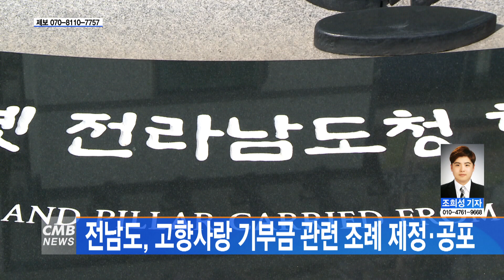[전남뉴스] 전남도, 고향사랑 기부금 관련 조례 제정·공포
■CMB뉴스

전남도가 내년 1월 1일부터 운영되는 고향사랑 기부금과 관련한 조례를 제정하고 공포했습니다.

전남도에 따르면,
해당 조례는 답례품이나 관련 공급업체를 선정하거나 운영하는 것과 함께
고향사랑기금 운영 심의위원회를 비롯한
고향사랑 기부금과 관련된 내용을 규정하고 있습니다.

도는 앞으로 답례품 선정위원회를 구성해
품목을 결정하고 공급업체를 공개모집하는 등 답례품 선정절차에 나설 계획입니다.